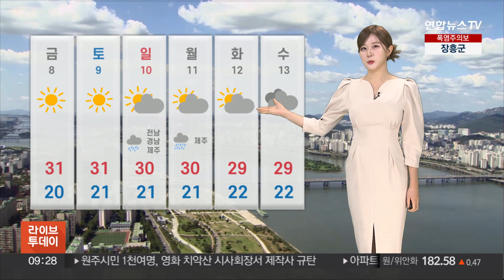[날씨] 쾌청한 하늘 속 낮 더위…큰 일교차 주의 / 연합뉴스TV (YonhapnewsTV)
[날씨] 쾌청한 하늘 속 낮 더위…큰 일교차 주의

높아져 가는 하늘을 보면, 가을이 왔음이 실감 나는데요.

위성에서 볼 수 있듯, 오늘 전국 하늘이 대체로 맑겠습니다.

쾌청한 날씨에 대부분 지역에서 탁 트인 하늘 감상이 가능하겠지만, 동풍의 영향으로 일부 강원 영동과 영남, 제주는 가끔 구름 많겠습니다.

오늘 아침은 선선한 바람이 불었는데요.

낮에는 강한 햇볕이 한낮 더위를 부추기겠습니다.

나흘째 호남에는 폭염주의보가 내려져 있습니다.

오늘 낮 기온 서울과 광주 32도, 대전은 31도가 예상됩니다.

서늘한 동풍이 부는 동해안과 일부 영남 동부는 상대적으로 선선하겠습니다.

양양의 최고기온 26도선에 그치겠습니다.

강풍주의보가 내려진 영남 해안으로 오늘 강한 바람이 불겠습니다.

경북동해안은 오전까지, 그 밖의 영남해안은 오후까지 순간 시속 70km 이상의 매우 강한 바람이 예상됩니다.

전남남해안과 제주도 바람이 거세겠습니다.

시설물 관리에 주의가 필요합니다.

오늘 바다의 물결은 최고 4m로 매우 높겠습니다.

동해안과 남해안, 제주해안가는 너울성 파도를 조심하셔야겠습니다.

모레 토요일까지 전국이 대체로 맑겠고, 일요일에는 남해안과 제주에 비소식이 나와있습니다.

앞으로 일교차 큰 날씨가 이어질 전망입니다.